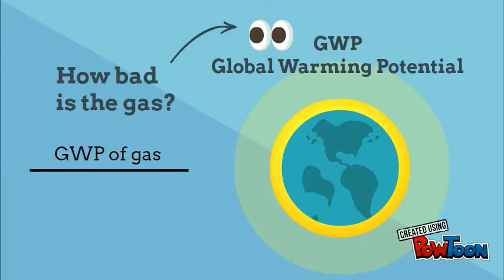global warming potential